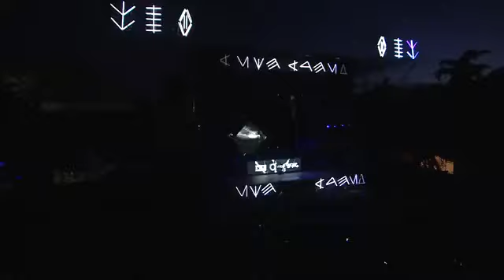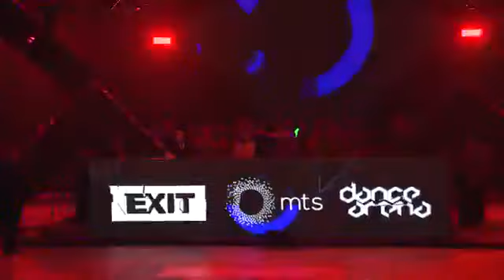Dax J - Exit Festival 2019